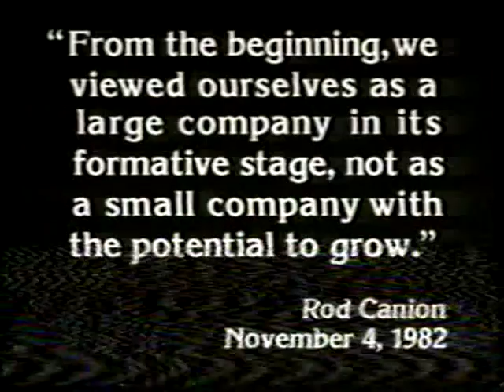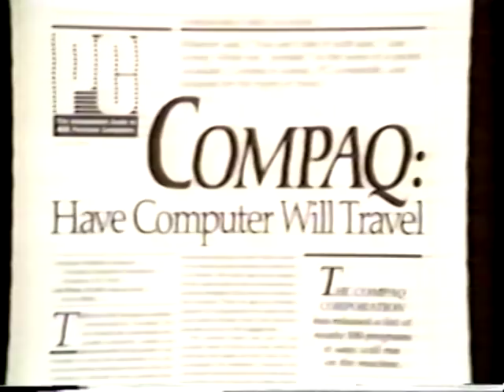THE COMPAQ STORY - Part 1 of 3 - 1982 to 1983 "The Beginning"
A company video (part 1 of 2) from 1988, this segment showing Compaq growth from the founding of the company on February 16,1982 to producing their first product on January 24, 1983.

Featuring/mentioning Compaq founders and early players, Rod Canion, Jim Harris, Bill Murto, Ted Pappajohn, The House Of Pies, Ben Rosen, L. J. Seven, Randy Jenkins, Ruth Howard and others.

BACKGROUND ON THE VIDEO:
When Compaq employees were originally shown this video, a huge company meeting was held in a Houston mega-church sanctuary because Compaq did not have an auditorium big enough. The entire company came to a virtual standstill as a fleet of chartered buses carried the employees to this meeting. Buses that were full of curious rank-and-file employees who had only been told there was to be "some major announcement." We all figured it was good news, but no one knew if it was to be a new product, a new factory, maybe a new building. Even the usually reliable administrators' gossip network was clueless.

Once the last busload had been seated, the lights dimmed and the purpose of the meeting was soon revealed. Rod Canion stepped up to the pulpit like a soft spoken church deacon and announced to the company that Compaq had reached OVER a billion dollars in yearly revenue in 1987 AND had done it faster than any corporation in US history!  When the standing ovation finally died down, we were shown this video on a giant screen.

There is no way to describe the manic intensity in that auditorium on that magic day.  It was the largest pep rally in Texas with the normally shy Rod Canion at the center, basking in the spotlight and yet sharing the credit with all of us, his employees, making us feel like we were all a vital part of the most successful team in US corporate history!

And... we were.

SEE THE REST OF THIS DOCUMENTARY